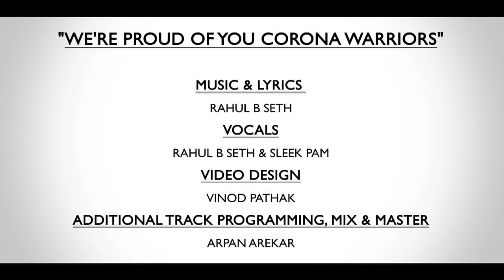We're Proud Of You CORONA WARRIORS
An Indo-Nigerian Collaboration & Humble, Heartfelt Global Tribute to all the Brave Heart Corona Warriors around the World. Featuring Rahul B Seth & Sleek Pam.